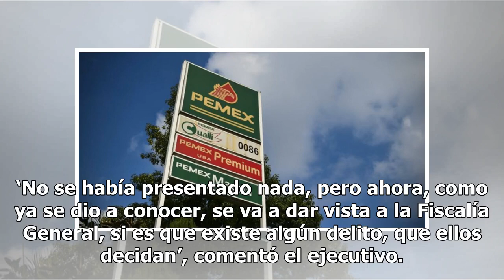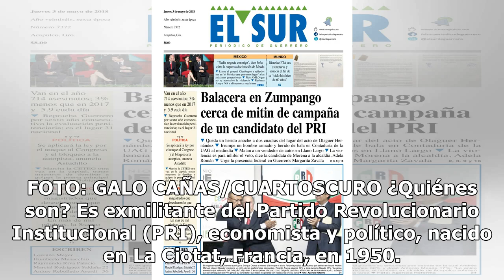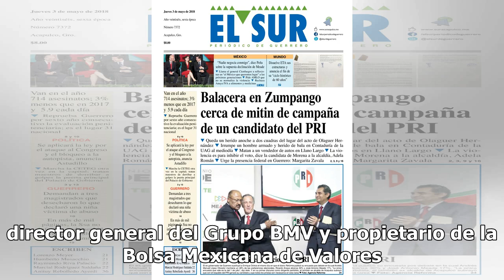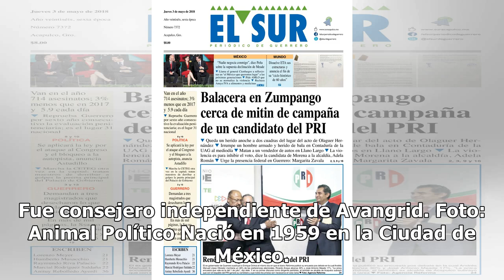Uno a uno: los presuntos culpables de la ruina de CFE a quienes AMLO investigaría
Tal como lo informamos, el presidente de la república, Andrés Manuel López Obrador, confirmó que elementos de la Fiscalía General de la República (FGR) determinarán si es necesario o no abrir una investigación contra exdirectores de Petróleos Mexicanos (Pemex) y Comisión Federal de Electricidad (CFE...